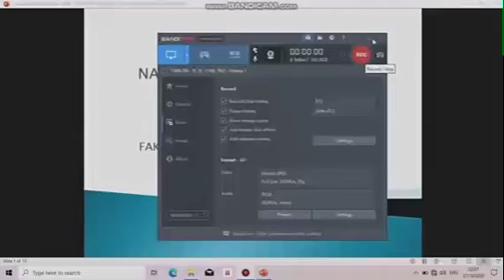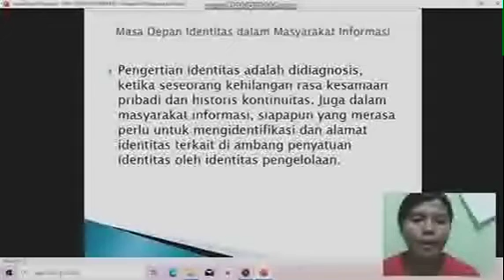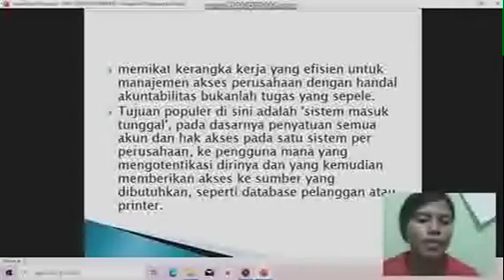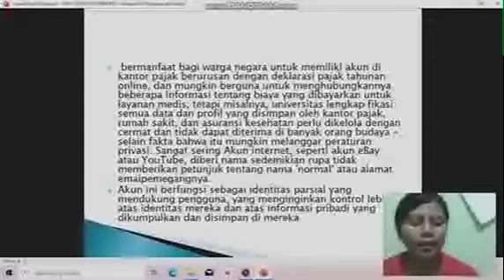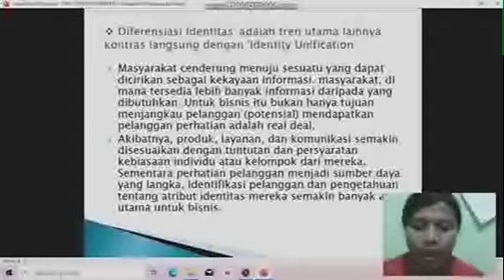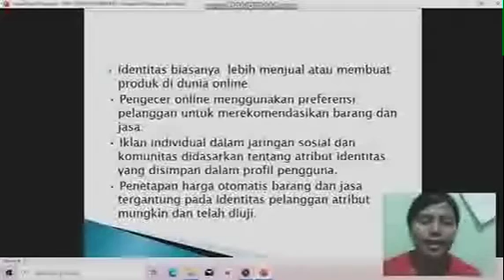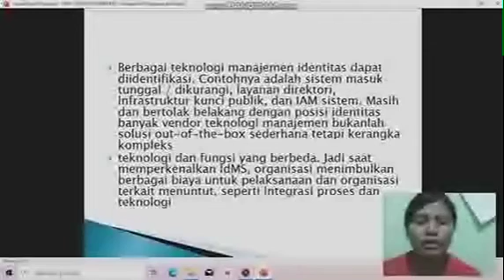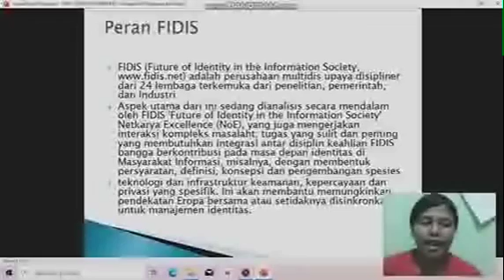MST-MASYARAKAT INFORMASI (ST)(1)